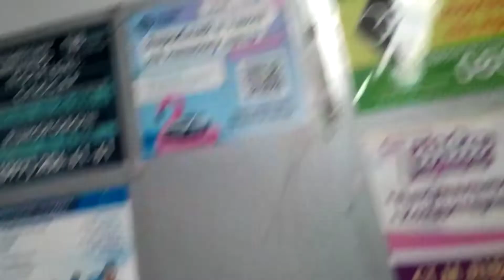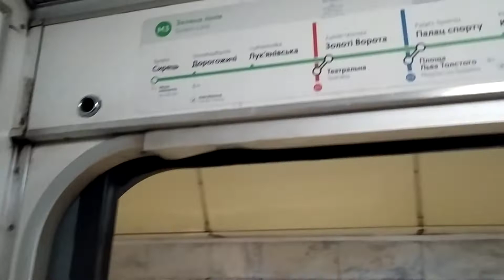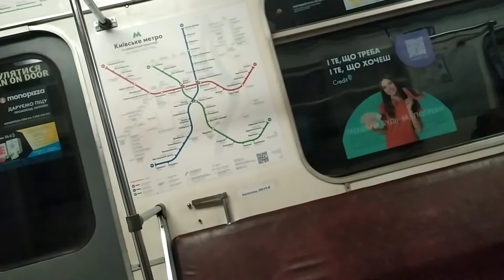Поездка на 81-717.5 ЛВЗ от станции Сырец-Дорогожичи